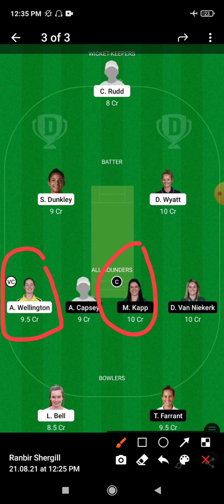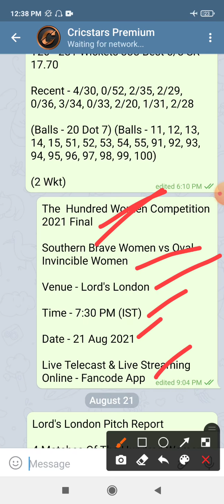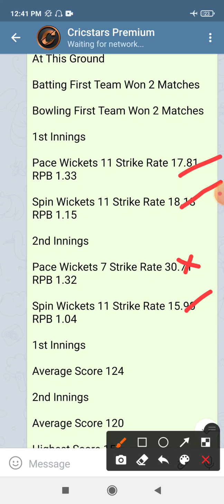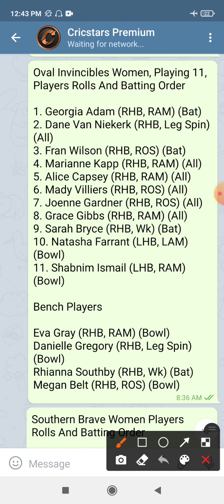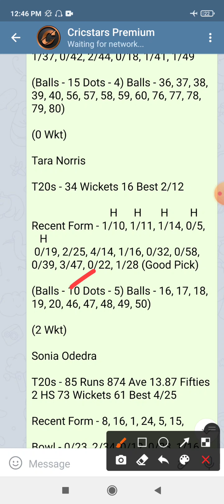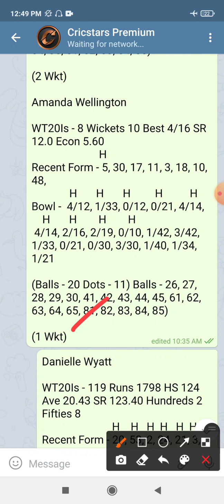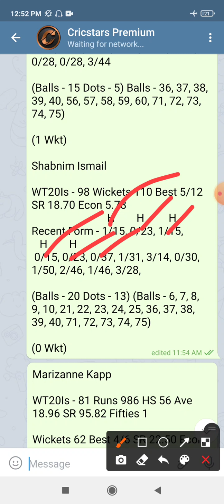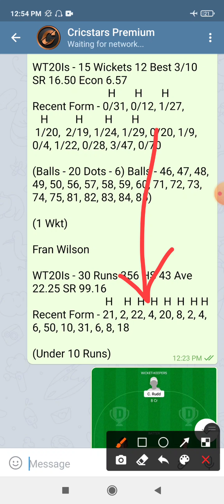SOB W vs OVI W Dream11 Prediction | Pitch Report | Players Stats | SL & GL Tips | Cricstars